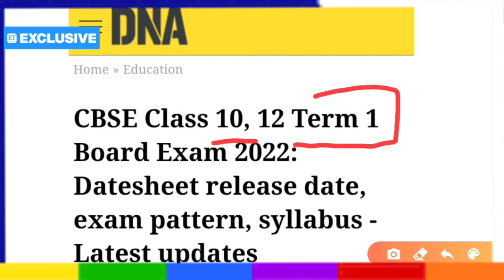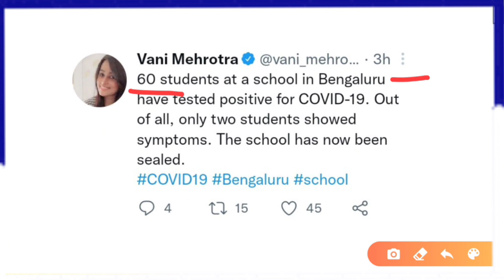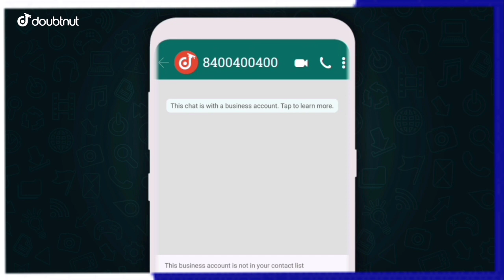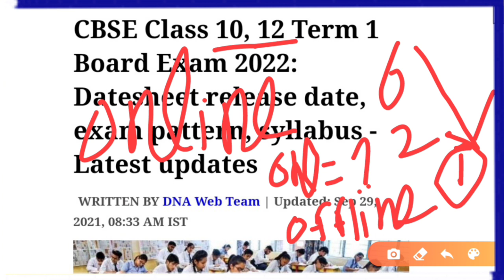Cbse big latest news for term 1 exam 2021-22,Cbse term 1 datesheet release date|Cbse news today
1) Apne Doubt ki photo kheecho
2) Sawal ko crop karke send karo
3) Turant Video Solution pao

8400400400 par Whatsapp karke apne sabhi Doubt ko kardo out!!